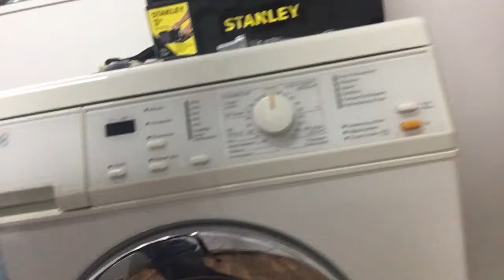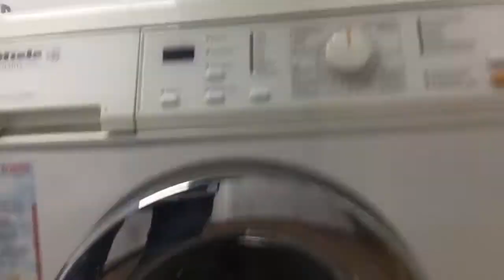Waschmaschine Miele W400 Türschalter/Türschloss tauschen, wechseln, erneuern .Maschine startet nicht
Waschmaschine Miele Vitality W4 100 Waschmaschine startet nicht Tür schließt nicht.

Tipps für Reparatur, Wartung oder Reinigung für eure Waschmaschine, Geschirrspüler oder Trockner gibt es für euch auch unter:
oder kommt einfach zu uns in die Meisterwerkstatt:

Atlas Multimedia
Klingsorstr,4
12167 Berlin-Steglitz